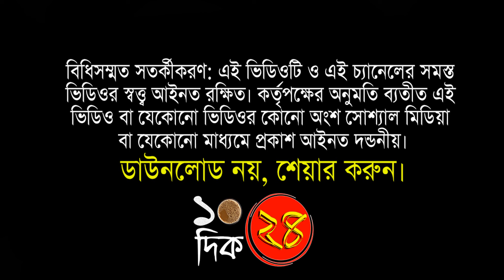২০১৯ লোকসভা নির্বাচন। দেখুন কি বলছে জনগণ। Loksava Vote public reaction West Bengal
২০১৯ লোকসভা নির্বাচন। দেখুন কি বলছে জনগণ।

10dik24 is West Bengal’s 24 hours online Bengali news Portal, which offers the latest International and Nationwide news on politics, entertainment, real estate, city news, health, career, lifestyle, food that enables its viewers to stay abreast with all the latest current affairs, employment in Bengali.
10dik24 was launched on 1st June 2018 as a dedicated online Bengali news website, committed to providing the latest news for West Bengal, Tripura and across the world.